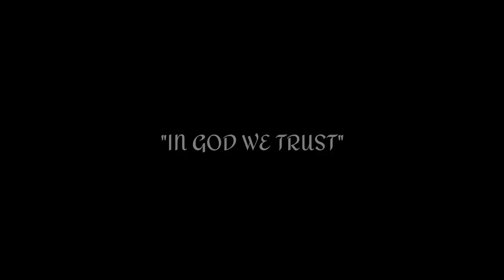CHERRY BLOSSOM IN NORTHEAST INDIA | FILIPINO REACTION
Dear Family and Friends,

This video is all about my reaction of North East India. In this were checking out another tourism video! What are you waiting? get your backpacks and time to explore!

Johlo

Thanks to: NorthEast Horizon